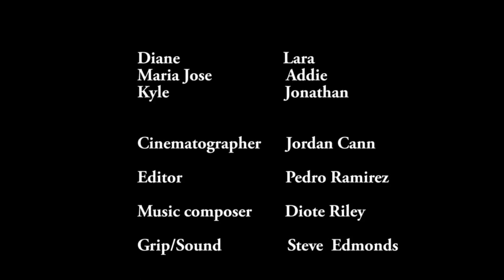SHE KNOWS (directed by) Cornelius Wilson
With a thought out murder plan, Diane attacks her husband and their house maid after witnessing a sex scandal between the two. Directed By: Cornelius Wilson & Juan Grisales.Written By Dionte Riley. Written By Dionte Riley. Cinematography: Jordan Cann  Edited by: Pedro Ramirez Grip/Sound: Steve Edmonds Executive Producer - Evan M.